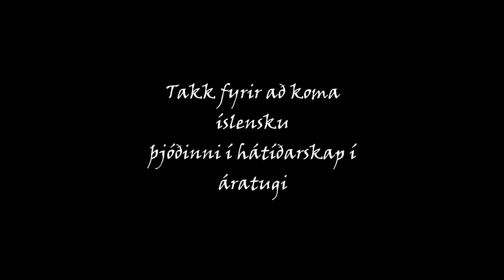Elsku Helga Möller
Helga Möller hefur komið íslensku þjóðinni í hátíðarskap í fjölmörg ár.  Við í Breiðbandinu erum miklir aðdáendur hennar og sömdum þetta lag henni til heiðurs.  Við vitum að það er eins með marga eins og okkur að ekki er hægt að komast í jólaskap fyrr en maður hefur heyrt "ég kemst í hátíðarskap" sungið af Helgu Möller.